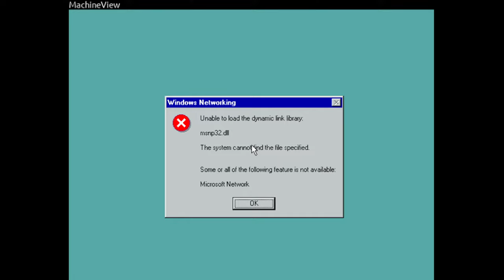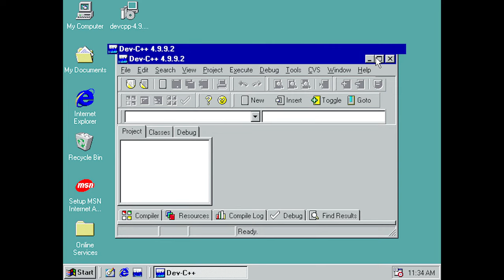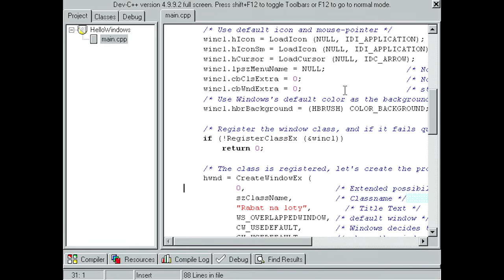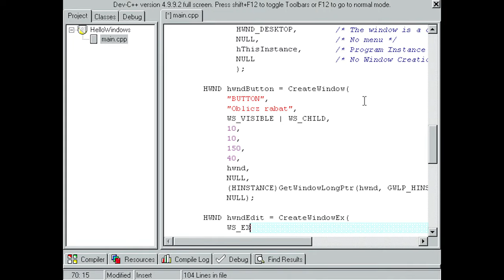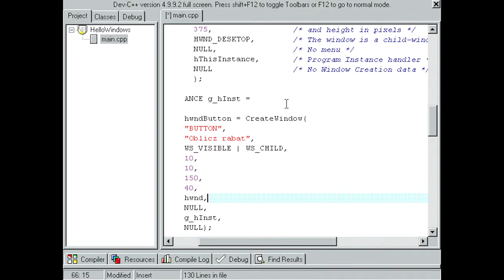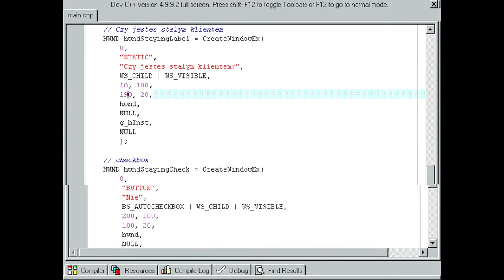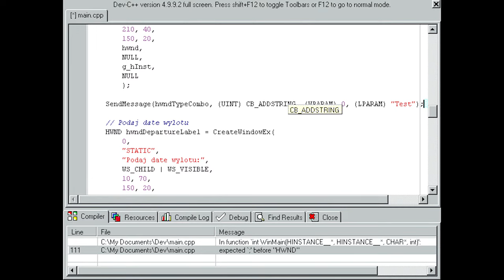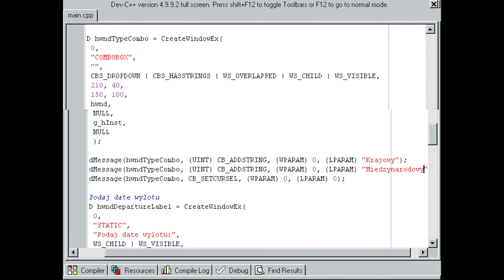Programming on Windows 98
Today we're programming a simple app for Windows 98 on Windows 98 Second Edition. We're using Dev C++ and WinAPI.